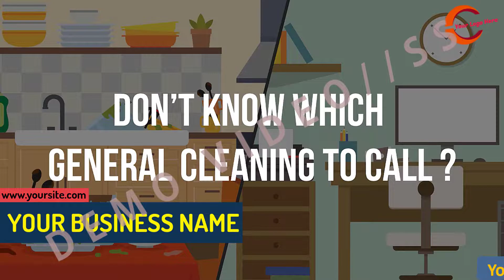Cleaning Service 2nd Animation Video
Are you giving services like Home or Office Cleaning? Do you want Animated Explainer Video for Your Cleaning Service Business?
Want to catch customer’s attention and will go to spotlight your business in the marketplace Top. You are at the right place.
 I will Create Cleaning Service Animated Explainer Video for your Business at a lower cost.

You can use this Cleaning Service Video Commercial for your website, Marketing, Campaigns, Event Promotion, YouTube, Facebook, Commercial Projects, Product Sales etc...
Tell me your Idea or share your script and get an exclusive eye-catching video for your service or company.
I will help you tell the story of your product or service in the most efficient way so that anyone can grasp it. Please send the details of your product, brand or company. I will use these details to make a precise script for you. If you have your website URL, then I will use that for the script. We provide a complete custom edited promo video with your text & matching your text with your Brand/Logo in the video. Also including an exclusive intro & outro on this video.